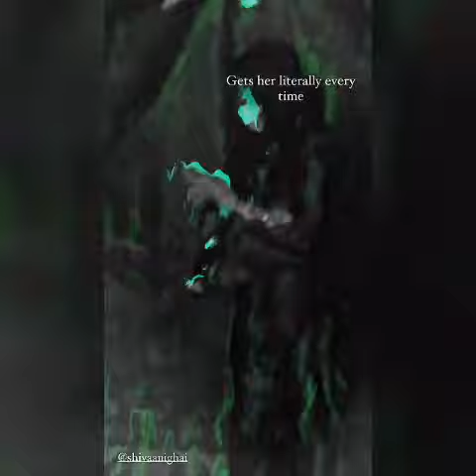Rachel skarsten and Shivani ghai on set Batwoman season 2 #42